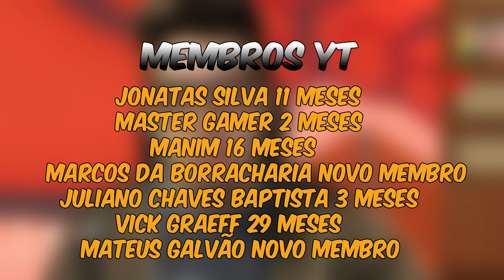AGORA SSIIIIIIMMMM !!! MADARA EDO COM NOVO REKIT VALE A PENA ? - NARUTO X BORUTO NINJA VOLTAGE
Nesse vídeo vamos falar sobre as ultimas novidades do game naruto x boruto ninja voltage